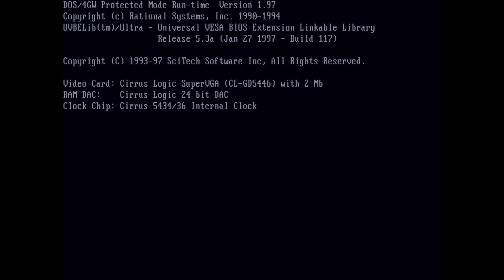포가튼사가 오프님, 캐릭터생성